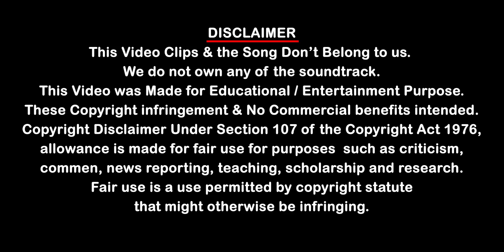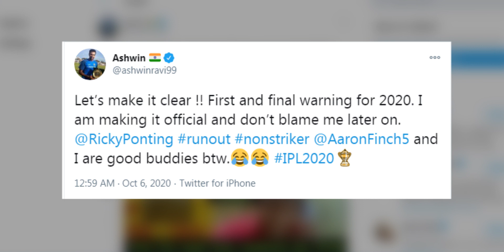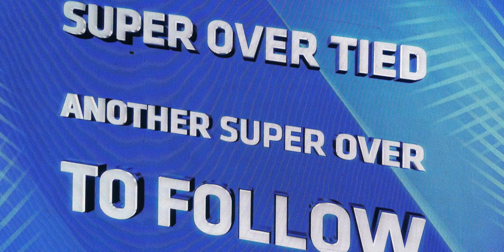Top 10 IPL 2020 Sambavangal | Magical Moments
The 2020 Indian Premier League, also known as IPL 13 and branded as Dream11 Indian Premier League 2020,[1] is the thirteenth season of the IPL, a professional Twenty20 cricket (T20) league established by the Board of Control for Cricket in India (BCCI) in 2007.
        The tournament was originally scheduled to commence on 29 March 2020, but was suspended until 15 April due to the global coronavirus pandemic. After Indian Prime Minister Narendra Modi announced on 14 April that the lockdown in India would last until at least 3 May 2020, the BCCI suspended the tournament indefinitely. On 2 August 2020, it was announced that the tournament would be played between 19 September and 10 November 2020 in the United Arab Emirates.